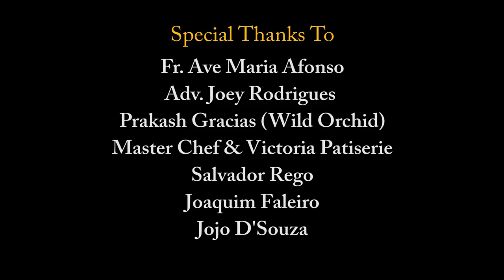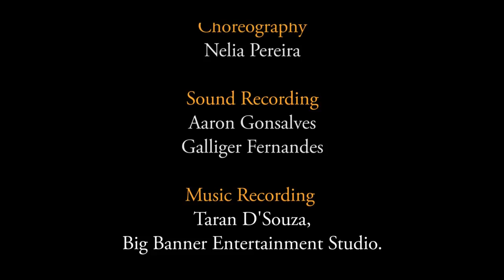Udetolo Suria Kupamni Giraslo | Short Film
This soul-stirring saga of sacrifice, love,  heartbreak and tragedy... Shows how the younger generation fall prey to vices and Peer pressure
A story of the modern generation with apt light shed with Biblical insights
Udetolo Suria Kupamni Giraslo,  is a tale of a pair of siblings struggling to fight against whatever life throws at them.  Will the sister be able to save her brother from the vices he is trapped in?
Watch it to find out.
Udetolo Suria, udeunk pavtolo kai? Aplim kirnnam fankoun, porzollttolo Kai? Vo, udeunche adinch kallokhi kupam modem. sanddttolo?